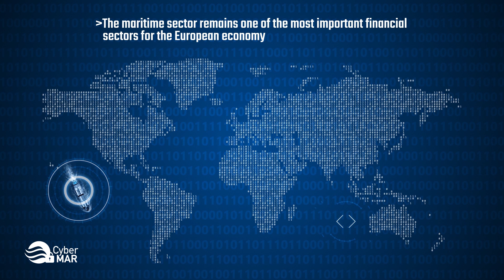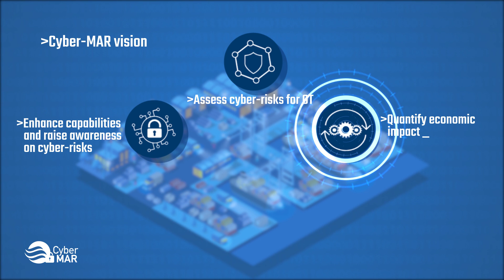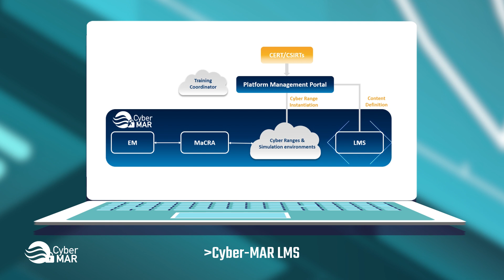Cyber-MAR project video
Cyber-MAR is a European H2020 research project, which comprises of a well balanced consortium between Research & Academia and Industry & SMEs consisting of 13 partners from 8 European Countries.

Cyber-MAR project aims to develop an innovative cybersecurity simulation environment for accommodating the peculiarities of the maritime sector while, being easily applicable in other transport subsectors, with the view to fully unlock the value of the use of cyber range in the maritime logistics value chain. To achieve its objectives, Cyber-MAR platform will be both a knowledge-based platform & a decision support tool to cybersecurity measures, towards providing business continuity management.
Cyber-MAR project has received funding from the European Union's Horizon 2020 research and innovation programme under grant agreement No. 833389. The content of this video reflects only the authors’ view and the European Commission is not responsible for any use that may be made of the information it contains.